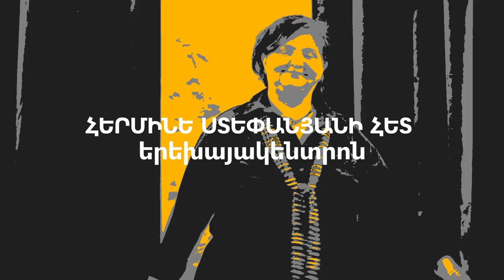Բուն զրույց․ Երեխայակենտրոն | Հերմինե Ստեփանյան | Հասմիկ Հովհաննիսյան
00:00 Ի՞նչն է պատճառը, որ երեխաները փոքր հասակում շատ մտերիմ են կենդանիների հետ, սիրում են նրանց հետ շփվել
01:56 Արդյո՞ք կենդանիներից վախը սոցիալական երևույթ է․ ինչպե՞ս է այն առաջանում և որքանո՞վ է կապված մեծերի վախերի հետ
05:30 Ինչպե՞ս կարելի է կենդանիներից վախը հաղթահարել․ անիմալաթերապիա և կենդանիների «մարդկայնացում»
11:45 Ինչի՞ հետ է կապված կենդանիների նկատմամբ երեխաների ագրեսիվ վերաբերմունքը
16:45 Արդյո՞ք կան կենդանիների հետ շփման մշակութային առանձնահատկություններ, և արդյո՞ք հայերն ավելի քիչ են սիրում կենդանիների, քան օրինակ՝ եվրոպացիները
21:14 Ի՞նչ է նշանակում կենդանուն սիրել, արդյո՞ք բոլոր կենդանիները սիրում են ֆիզիկական շփում, և արդյո՞ք արգելոցներն ու կենդանաբանական այգիները կենդանիների նկատմամբ սիրո արդյունք են
23:22 Արդյո՞ք կյանքի տևողությունն ավելի կարևոր է, քան կյանքի որակը
25:50 Ի՞նչ է կենդանիների միջոցով իրականացվող թերապիան
28:10 Ինչպե՞ս կենդանիների հետ շփումը դարձնել ավելի համատարած, և ի՞նչ ազդեցություն դա կարող է ունենալ երեխաների էմոցիոնալ զարգացման վրա